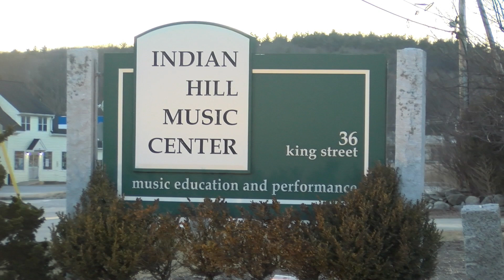Brahms E Minor Sonata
January 13, 2019: Indian Hill Music student recitals features Mason Tuomala on cello and Olivia Liang on piano playing the first movement of the E Minor Sonata by Brahms.